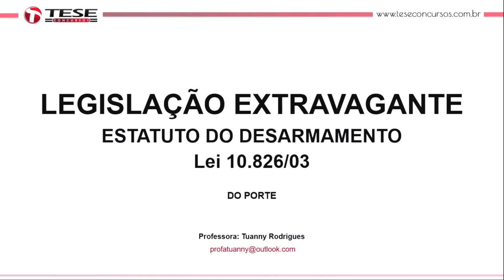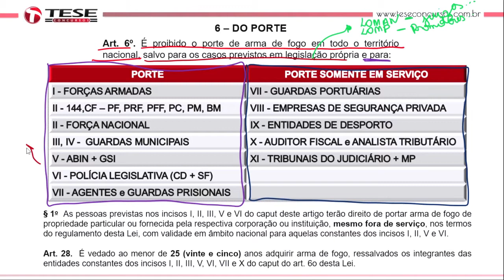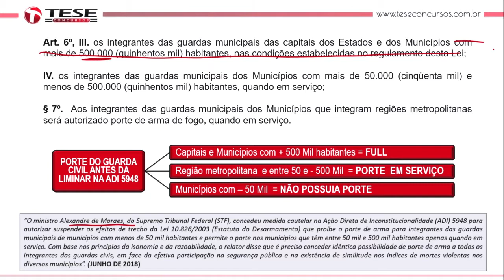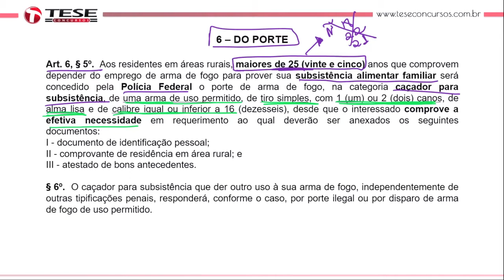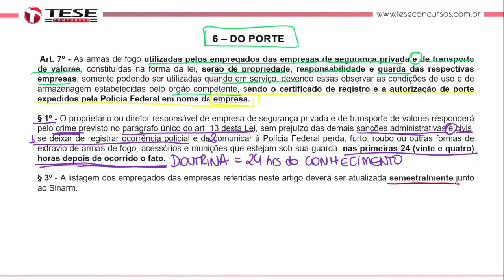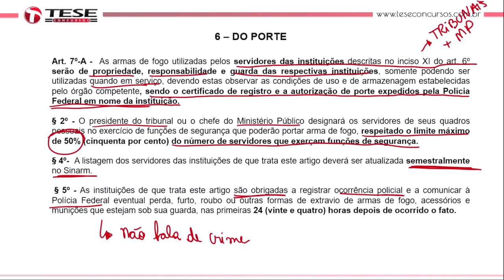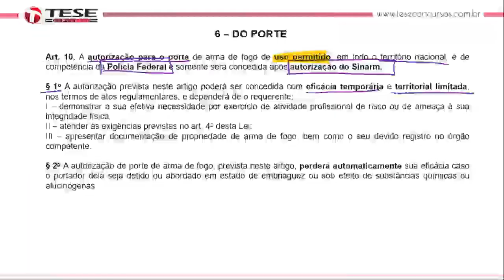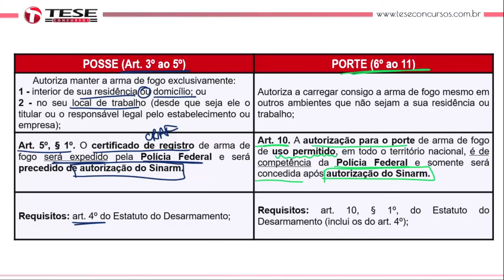Estatuto do Desarmamento - Professora Tuanny Rodrigues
Legislação Extravagante